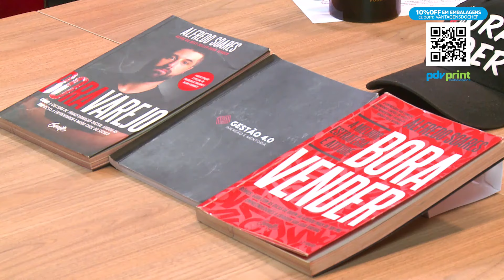Ep 24 | Alfredo Soares - Entenda a mente milionária de um dos sócios do G4 Educação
Bora falar sobre o mercado de delivery? Então não perca essa conversa inspiradora sobre construção e gestão de marca com Alfredo Soares, autor dos livros Bora Vender e Bora Varejo, Sócio da VTEX & Loja Integrada e Cofundador da G4 Educação e XTECH.

Comandada por Rafinha Soares, aprenda sobre branding, marketplaces, tecnologia, sociedade e gestão de negócios e muito mais num bate-papo focado no maior setor do ecommerce do mundo: o delivery de comida.

Não deixa de nos seguir nas redes!